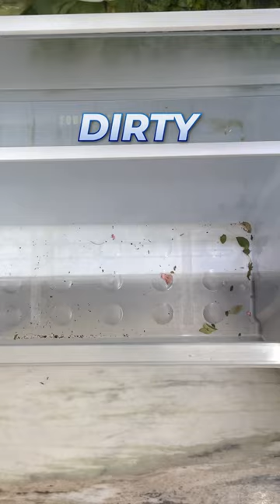Best Kitchen Gadget under 500!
Fridge Storage Organizer Box